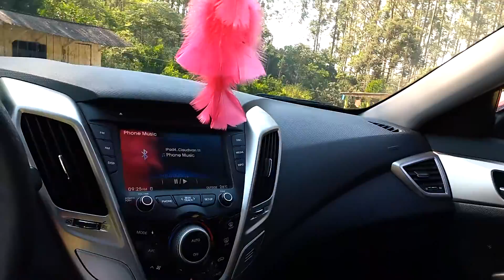Mostrando todo o som no Veloster eros SDS 3k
2 SDS 3k
2 drivers selenium d250x
1 mega capacitor